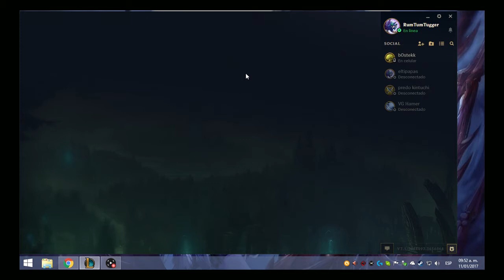ASHE ASHE BABY .... All right STOP ! - LEAGUE OF LEGENDS EN ESPAÑOL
Pues ando probando subir videos de League of Legends.. venga lo diverso en el canal. rolen sus tags.

                   DONACION VOLUNTARIA
                    Ayudame a mejorar

Steam: HermexGames